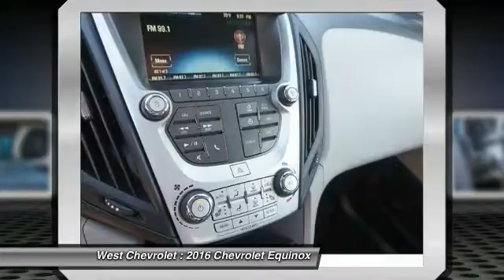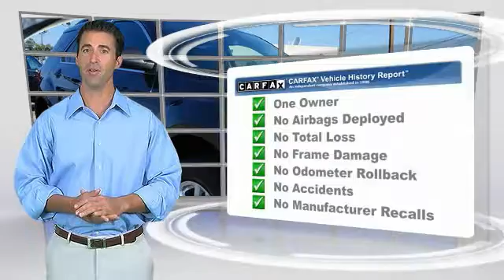2016 Chevrolet Equinox Alcoa TN 103449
2016 Chevrolet Equinox LT FWD

West Chevrolet
3450 Airport Highway

Pick up this Gray 2016 Chevrolet Equinox, available today at West Chevrolet. Featuring Automatic transmission, it has 24253 miles. This could be the one you've been searching for.